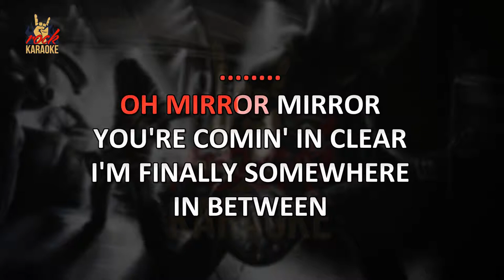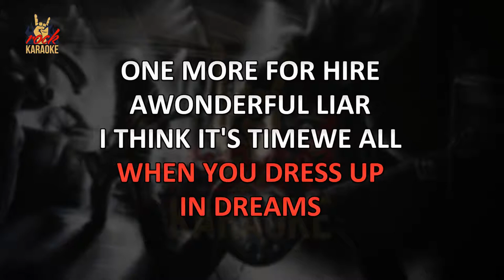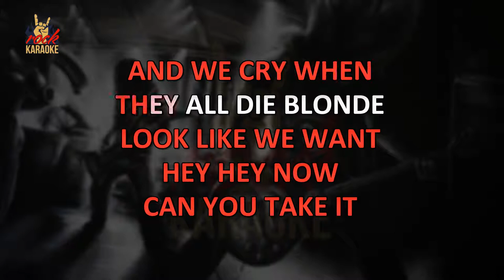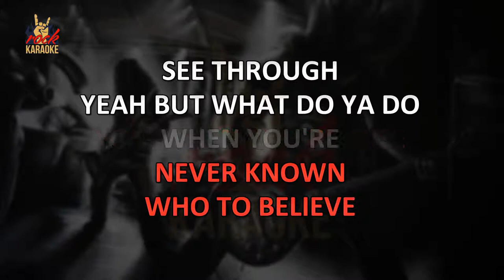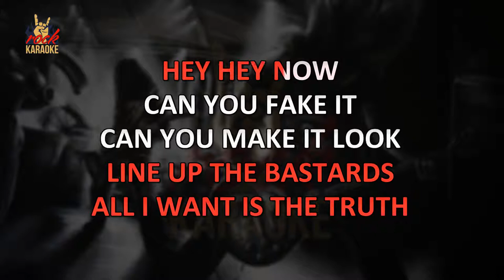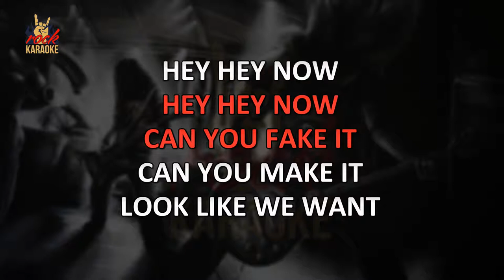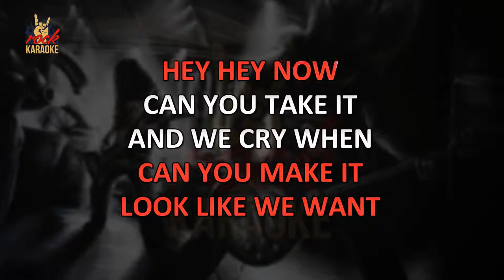Foo Fighters - Stacked Actors (Karaoke Version)